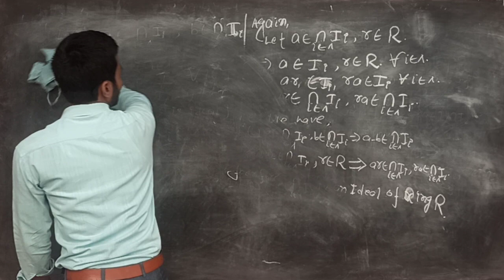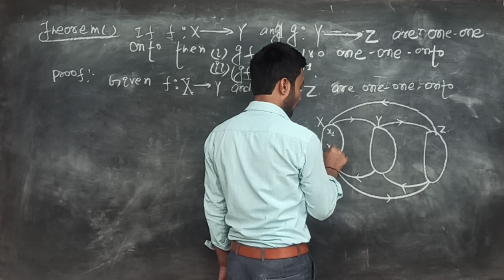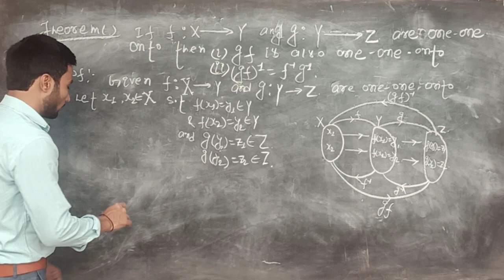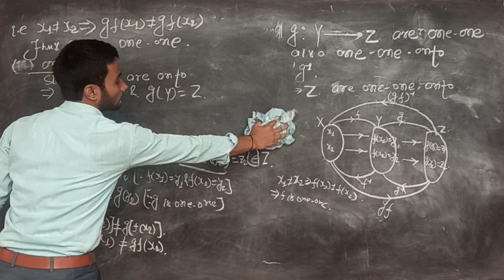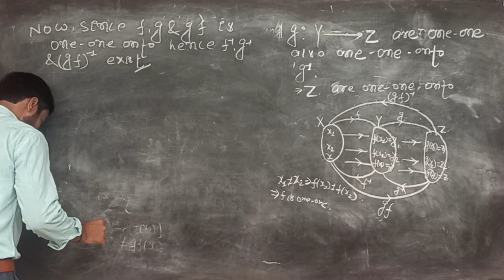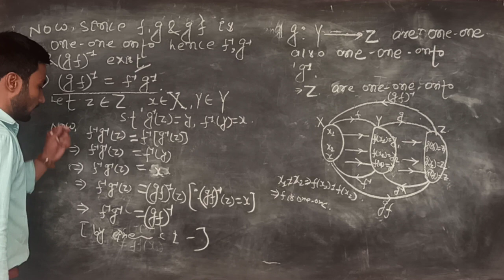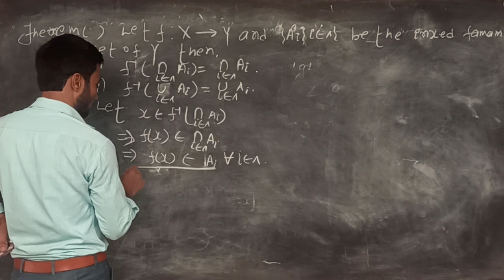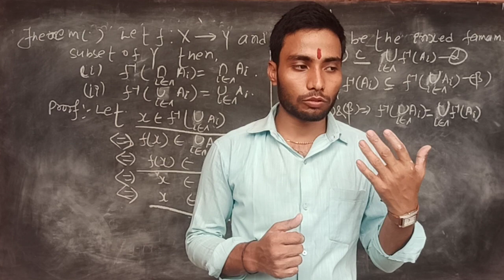👉B.SC part 1[ relation and function] lecture:-14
👉With this lecture the end relation and function only examination point of view